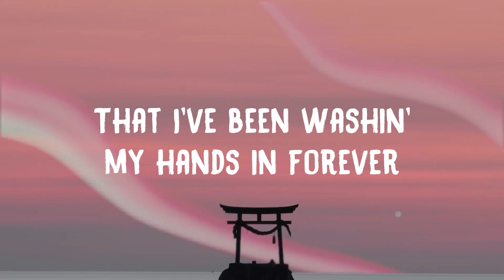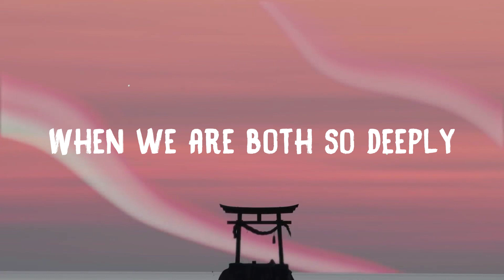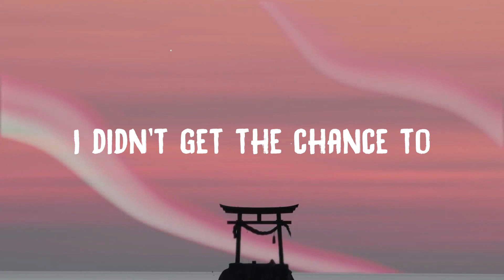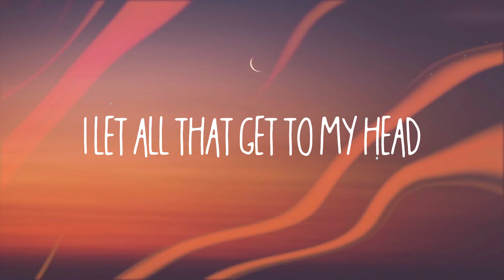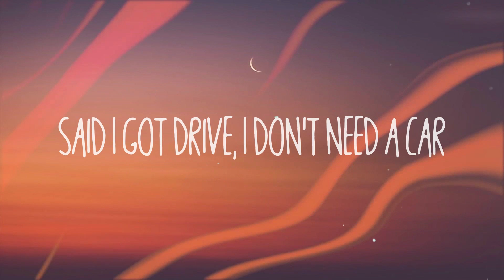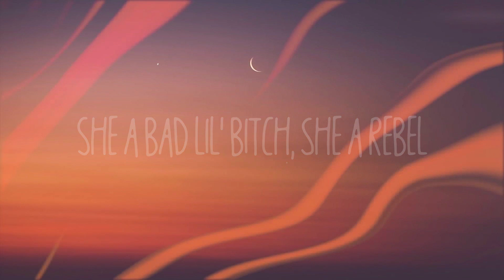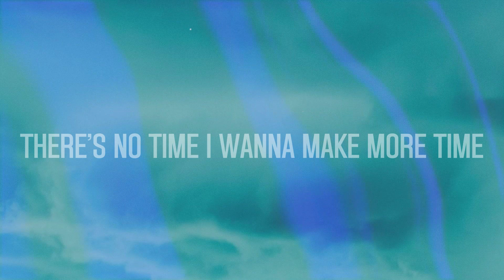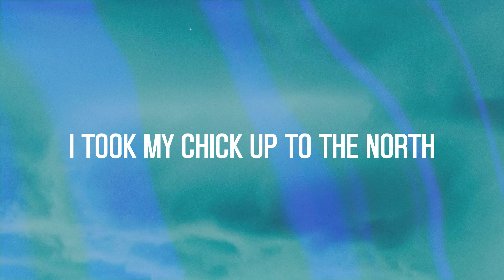Easy On Me - Adele {Lyric Version} 💸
Easy On Me - Adele {Lyric Version} 💸  There ain't no gold in this river
  How hard I have tried